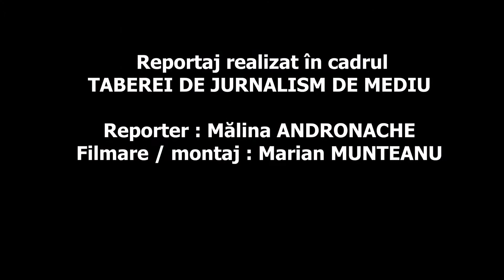DIN CEAHLĂU LA MAREA NEAGRĂ, DRUMUL PLUTAȘILOR RENAȘTE!